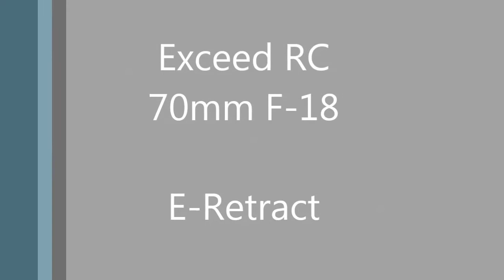Exceed RC 70mm F-18 E-Retracts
The ball links included with the jet are junk. But after I replaced them with some t-rex 450 ones, they tightening things up but then the servoless retracts started giving me fits. The sensor thinks the retract is binding and to prevent burn-out it stops. So having them operational was impossible.

I found that the 90mm F18 has some updated e-retracts. They are the same size, but these are now built a little better, and from the video you can see I have no more problems.